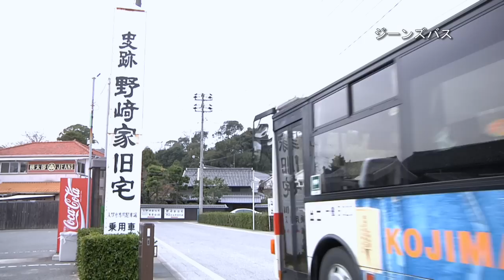ジーンズバス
児島のジーンズの歴史と技術を、もっともっとみなさんに知ってもらうため、ジーンズバスを大改造しちゃいました！
外見は今までのジーンズバスと変わりませんが、乗車した瞬間、そこはまるでジーンズミュージアム！いたるところにデニムが使用されていたり、いろんな展示物があり、驚きの空間になっています。是非、ご乗車ください。
■所在地　倉敷市児島味野3-2-10
■問合せ先　下津井電鉄株式会社　児島営業所
■運行日　金・土・日・祝日（年末年始は除く）
■運行時刻　JR児島駅5番のりば　１日６便（1周約35分）
■料金　詳しくはホームページをご覧ください